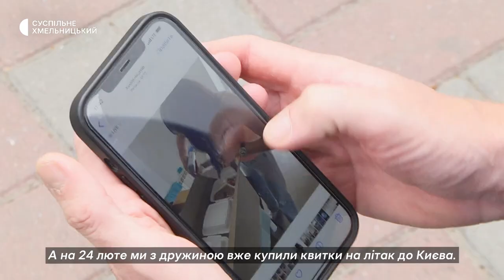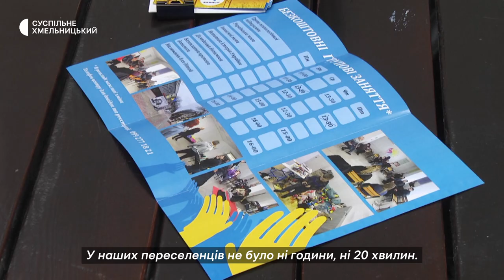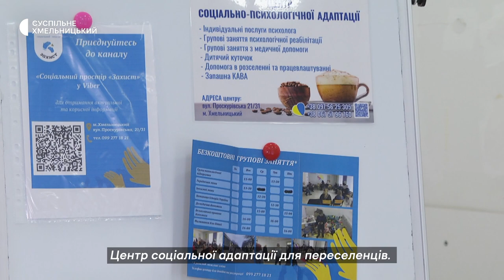Олексій Сапаров: Ми хочемо залишити людей в Україні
Житель Маріуполя Олексій Сапаров в перший день повномасштабного вторгнення Росії повернувся з відпочинку на Шрі-Ланці в Україну. Каже: відчув, що потрібен своїй державі. До початку активних бойових дій чоловік мав у Хмельницькому два комерційних  приміщення. Планував розширювати свій бізнес. Наразі ж переобладнав їх у хостел та Центр соціальної адаптації  для вимушених переселенців. Разом з дружиною допомагають людям, які опинилися в складних життєвих обставинах.